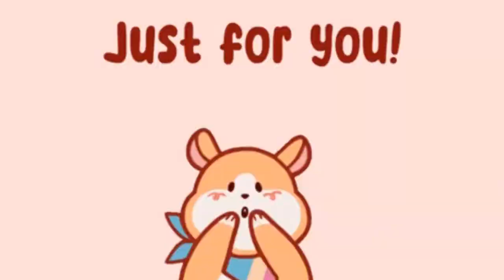Step into Luxury: The World of Very Important Clients (VIC)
In this video, we share the exclusive world of Very Important Clients (VICs) and how luxury brands like Louis Vuitton and Chanel create unparalleled experiences for their top clients. Also, check out The September Issue for an inside look into how fashion and luxury collide.